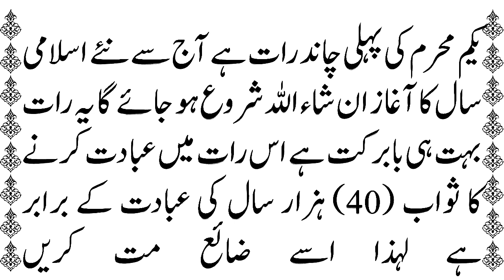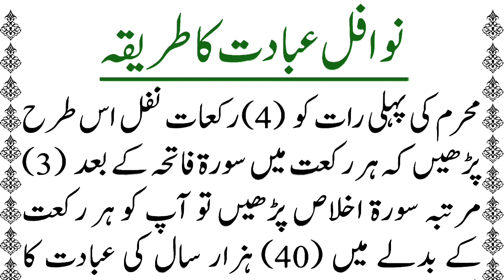Muharram Ki Chand Raat Ka Wazifa | Muharram Ki ibadat | 1 Yakam Muharram Ka Wazifa